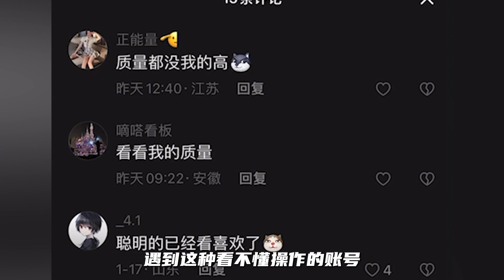LOL玩家世风日下！姿态被卖扩的搞到破防，直接邀请solo将其爆杀